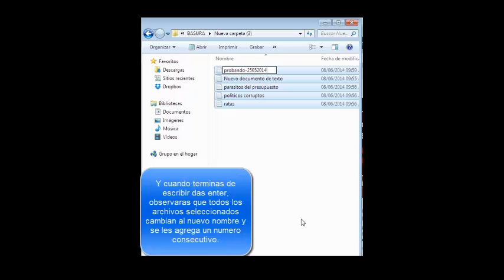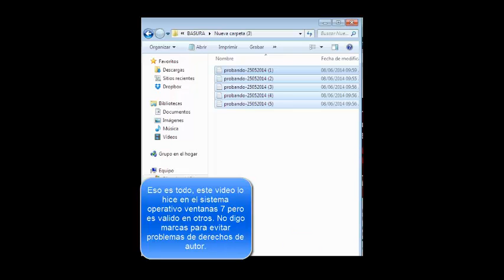📁 RENOMBRAR VARIOS ARCHIVOS A LA VEZ 📁📁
Un  truco para renombrar varios archivos a la vez rapidamente.
Si puedes ayudarme donando algo no importa la cantidad sino la buena voluntad :-).

Espero comentarios, incluso negativos me ayudan a mejorar.